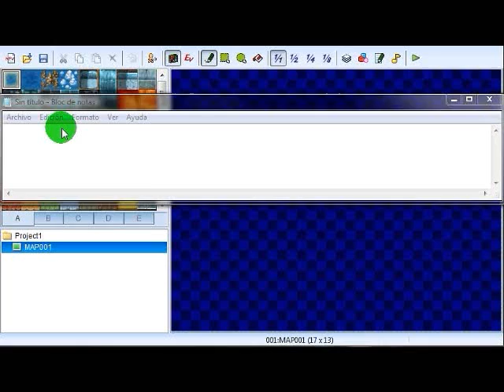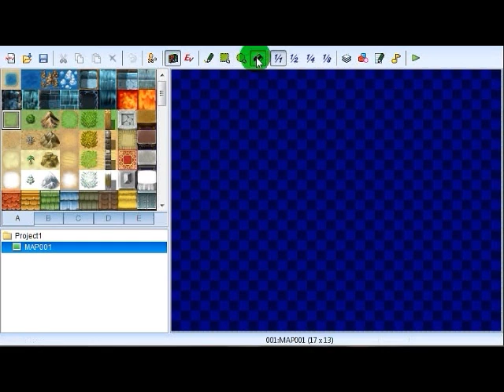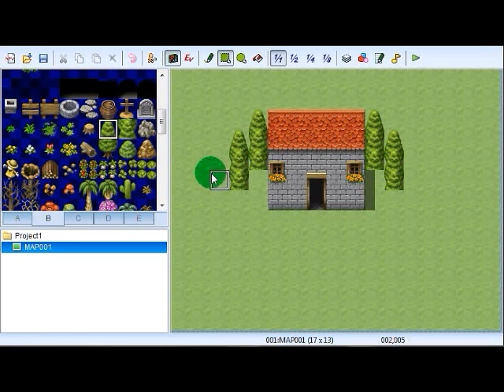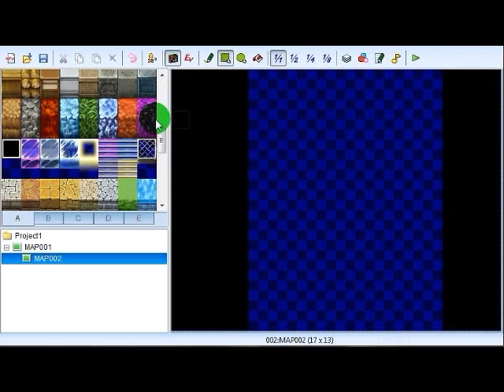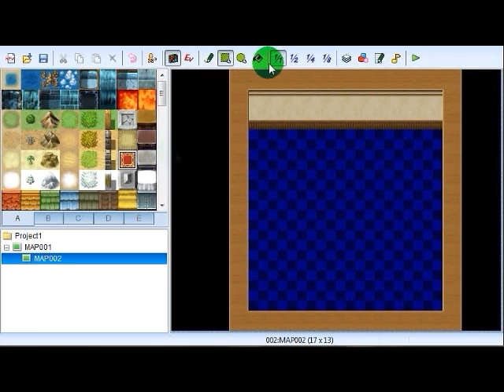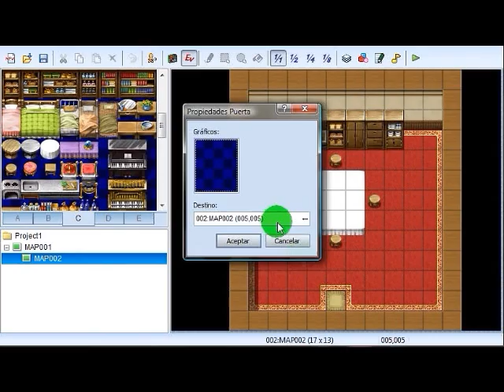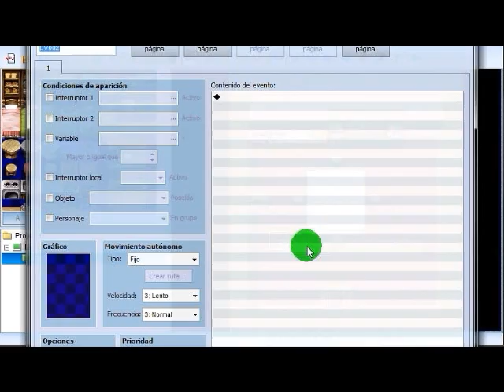RPG maker VX Tutorial 0.1 - Lo básico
lo básico como una casa y puertas, escenciales para nuestro rpg